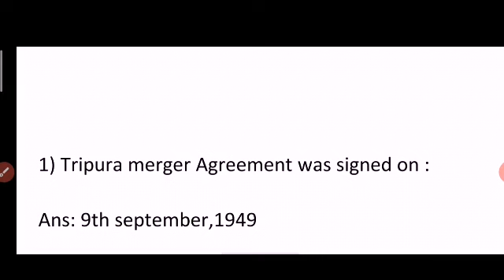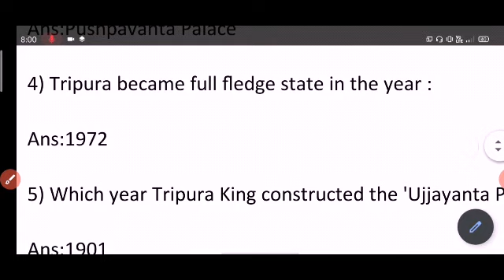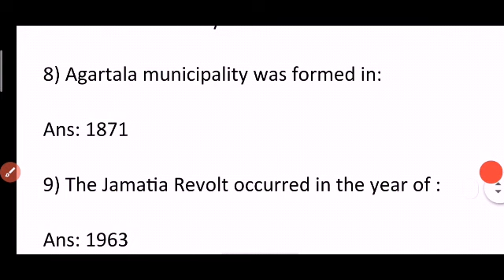Tripura G.k(10 important questions)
Important for Tripura State competative exams.